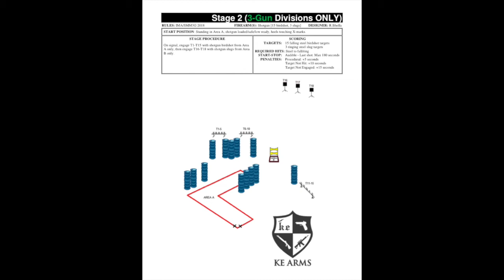Rio Salado 3-Gun 2018-04-14 Stage 2